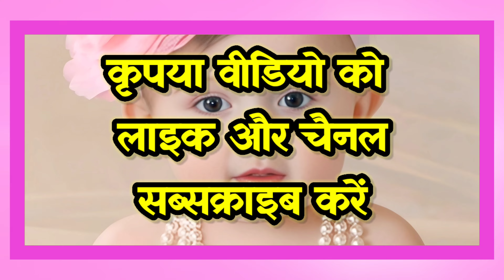हिन्दू लड़कियों के स्टाइलिश नाम 2024 | modern baby girl names | Hindu ladkiyon ke naye naam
Top modern and stylish names for baby girl unique name combination for baby girl ,Unique Names for Baby Girl With meaning in Hindi.Ladkiyon Ke Naye Naam Arth Ke Saath.
Latest baby girl names with meaning
Unique names for baby girl in Hindi
Modern baby girl names in India.

हिन्दू लड़कियों के नए नाम अर्थ सहित 2024

लड़कियों के सबसे आधुनिक नाम अर्थ सहित

Ladkiyon ke naye naam arth ke saath

आमतौर पर हर माता पिता अपने बच्चे को ऐसा नाम देना चाहते हैं जो सबसे अलग हो और अच्छे अर्थों वाला हो ( Usually, every parent wants to give their child a name that is unique and has a good meaning ).तो आप इस वीडियो को पूरा जरूर देखें, धन्यवाद!

◆ Best Stylish Fancy Baby Girl Names With Meaning In Hindi.

Hastag featured in this video:-